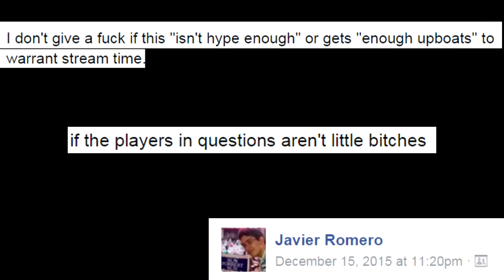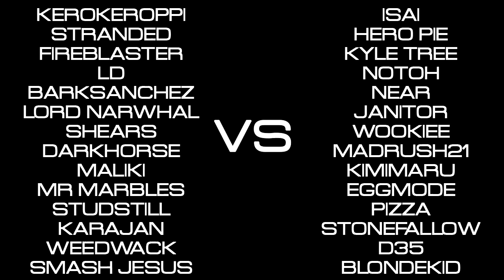Genesis 3 Salty Suite Trailer - Super Smash Bros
Twitch.tv/thatsadarkhorse
Friday January 15th
San Jose, California
8PM PST